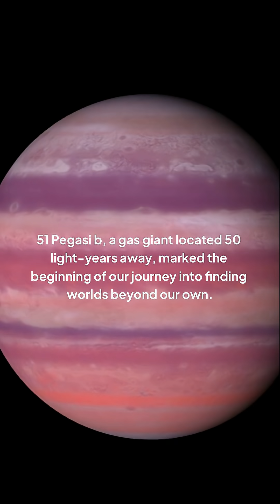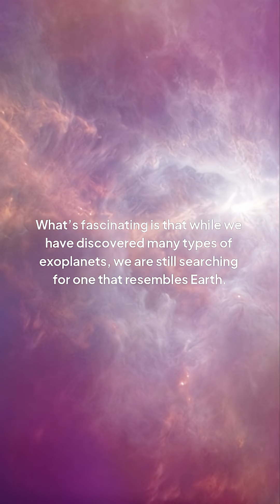NASA Discovers 6000 EXOPLANETS What's Next?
Join us as we explore the latest groundbreaking discovery by NASA, unveiling over 6000 exoplanets beyond our solar system. What does this mean for space exploration and the search for life beyond Earth? In this video, we delve into the implications of this finding and what's next for NASA's mission to explore the cosmos. From the possibilities of habitable worlds to the advancement of astronomical technology, we'll discuss it all. Get ready to venture into the unknown and discover the thrilling possibilities that these exoplanets hold. Whether you're a space enthusiast or just curious about the universe, this video is for you. Tune in to learn more about NASA's extraordinary discovery and the future of space travel.